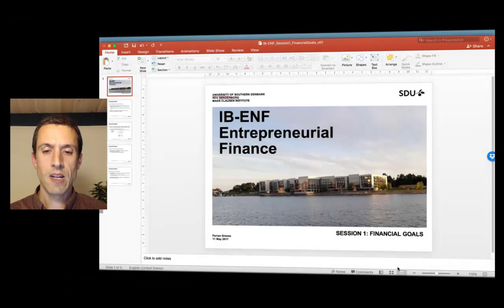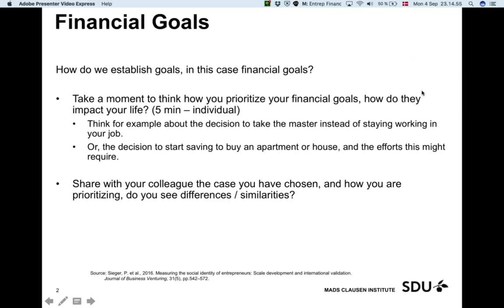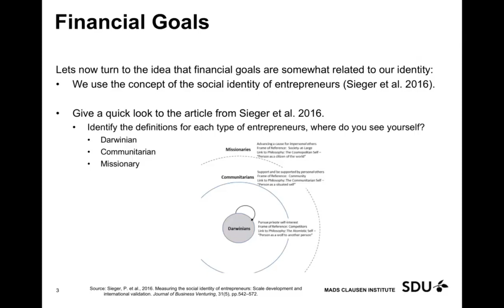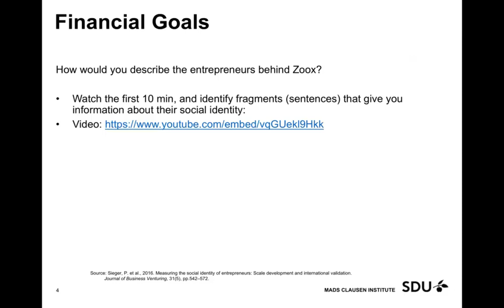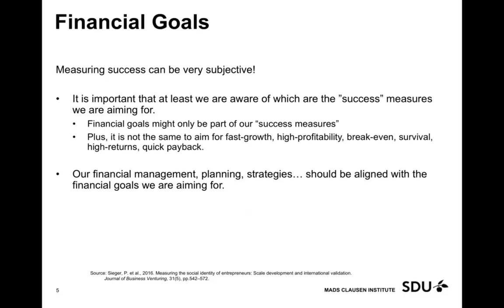IB ENF Session1 Financial goals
Brief video on the importance of understanding our social identity when we want to define the financial goals. There needs to be an alignment between the two.